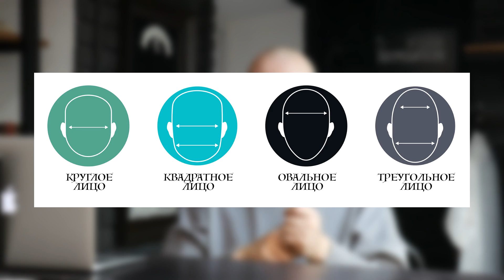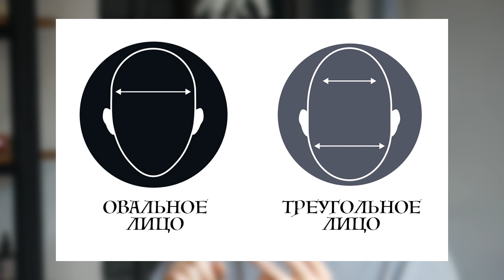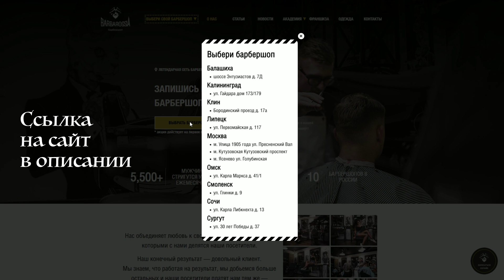Как стрижется Нурлан Сабуров? / Лучшие стрижки для казахов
⚫ Наш новый Барбершоп находится по адресу :
Алматы, Медеуский район, пр. Назарбаева, 172

Сегодня в видео мы поговорим о стрижках для казахов, ведь вы активно просили снять это видео.

В видео мы обсудили, какую стрижку носит Нурлан Сабуров, также рассказали про популярную стрижку кертейнс, которая может вам подойти.

Кроп стрижка также может вам подойти, а еще она довольно легка в исполнении. Поделитесь в комментариях, какая стрижка вам больше нравится, какую вы хотите себе сделать?

0:00 - Вступление
0:44 - Стрижка Нурлана Сабурова, удлиненная
2:29 - Короткая стрижка Нурлана Сабурова
3:32 - Curtains
4:44 - K-Pop стрижка
5:34 - Кроп №1
6:18 - Кроп №2
6:55 - Классическая стрижка
7:57 - Заключение

🎦 Для коммерческих запросов писать на почту